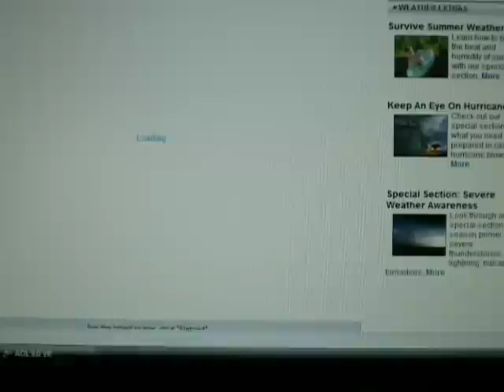Severe Thunderstorms on Sunday, July 27, 2008 - Part 4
We take a look at some busy Pinpoint Doppler Radar images.